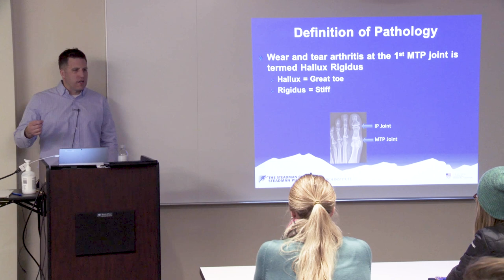The Steadman Clinic Foot and Ankle Fellowship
The Steadman Clinic Foot and Ankle Fellowship in Vail, Colorado, is a fairly new program that offers a broad range of foot and ankle experience in an unparalleled setting. The weekly schedule includes clinic and surgical exposure as well as research time, and there is a close working relationship with the Steadman Philippon Research Institute.

The program focuses on sports medicine, trauma, and adult reconstruction. The Fellowship Director is C. Thomas Haytmanek, Jr., of The Steadman Clinic.